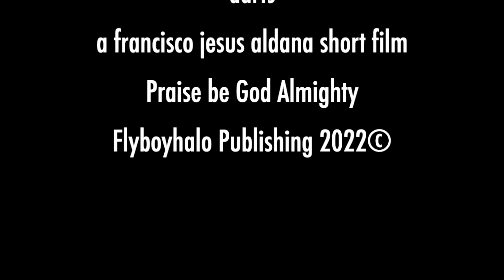darts (short film)